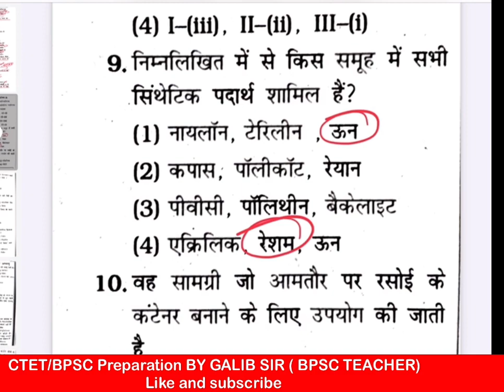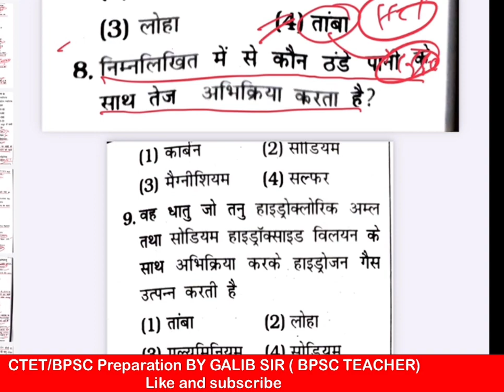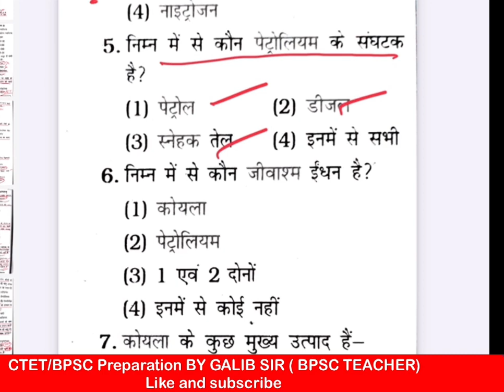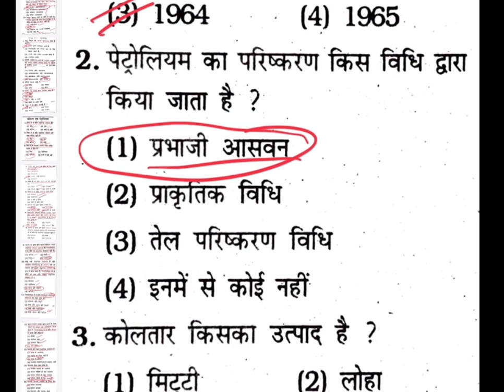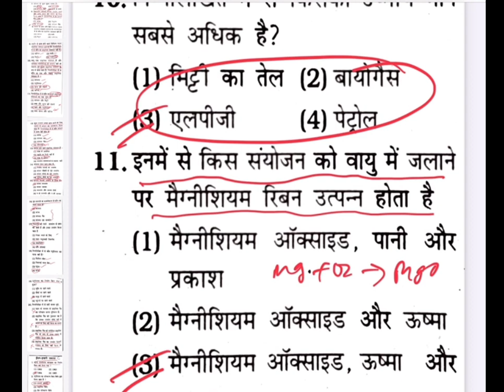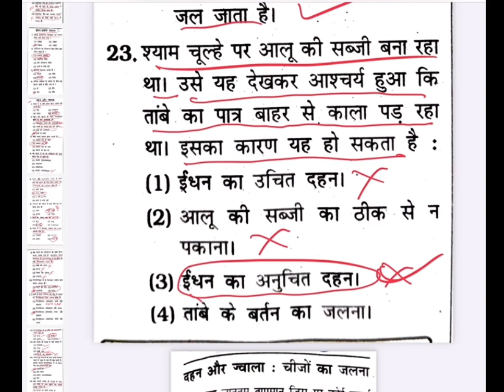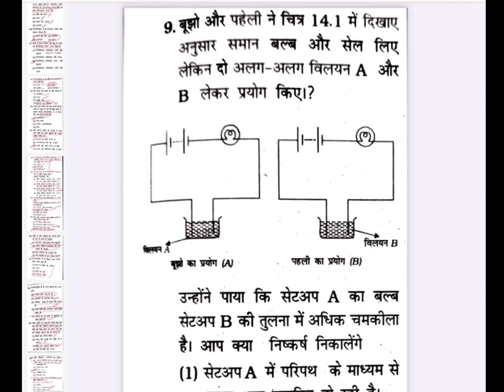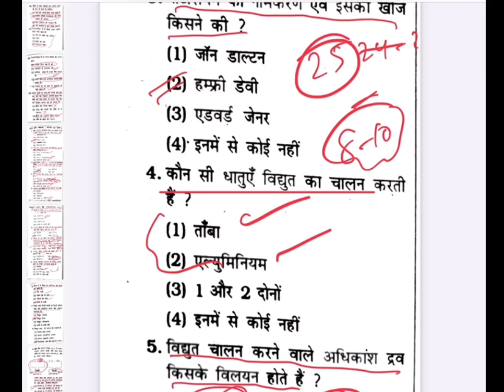Bpsc science | bpsc teacher ki taiyari kaise kare |bpsc teacher 3 0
DOWNLOAD primary (1-5 ) question paper BPSC TRE 1 AND 2

👉 NCERT class 8 science playlist in hindi

👉 NCERT class 7 science playlist in hindi

👉 NCERT class 6 science playlist in hindi

bpsc teacher ki taiyari kaise kare

bpsc teacher ki taiyari kaise karen

bpsc teacher ki taiyari kaise kare 2023

bpsc teacher ki taiyari kaise kare by khan sir

bpsc teacher ki taiyari kaise kare sachin academy

bpsc teacher ki taiyari kaise kare 2024

bpsc teacher 1 to 5 ki taiyari kaise karen

bpsc teacher exam ki taiyari kaise kare

bpsc teacher prt ki taiyari kaise karen

bpsc primary teacher ki taiyari kaise karen

bpsc teacher 3.0 ki taiyari kaise karen
bpsc 6 to 8 syllabus

bpsc 6 to 8 teacher salary

bpsc 6 to 8 syllabus in hindi

bpsc 6 to 8 question paper

bpsc 6 to 8 vacancy

bpsc 6 to 8 cut off 2023

bpsc 6 to 8 notification

bpsc 6 to 8

bpsc 6 to 8 answer key

bpsc primary teacher salary

bpsc primary teacher syllabus

bpsc primary teacher cut off

bpsc primary teacher eligibility criteria

bpsc primary teacher salary in hand

bpsc primary teacher cut off 2023

bpsc primary teacher pay scale

bpsc primary teacher answer key

bpsc primary teacher syllabus in hindi

bpsc primary teacher result 2023